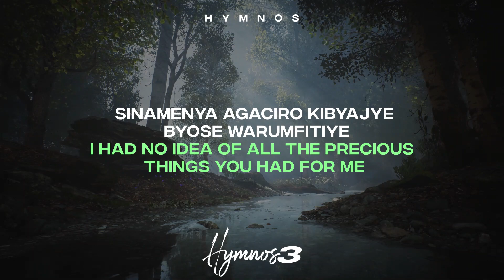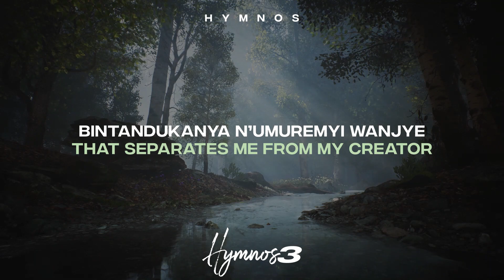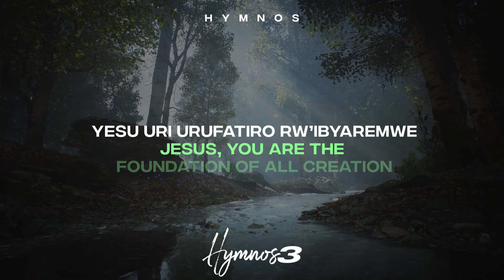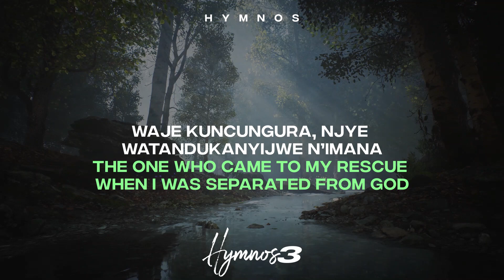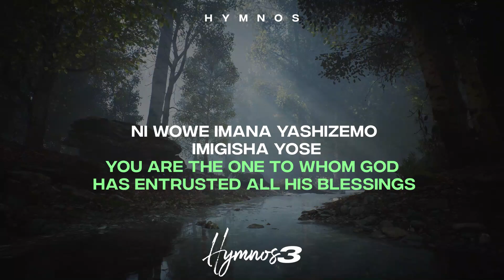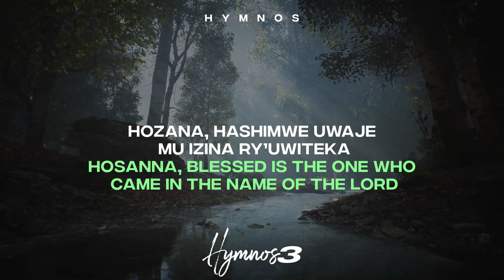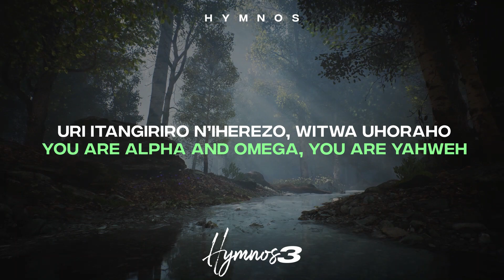Hymnos 3 - Edeni | (ft. Naomi Alexis Dedo John) (Live) [Official Video Lyrics]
Shalom beloved in Christ! Thank you so much for Loving God, for joining us in worship and supporting the Gospel. May the Lord bless you abundantly. Thanks for supporting us. We love you.

| Lyrics |
Edeni
Edeni we sinakumenye
Dear Eden, I knew nothing about you
Sinamenya agaciro kibyajye byose warumfitiye
I had no idea of all the precious things you had for me
Bintandukanya n’Umuremyi wanjye
That separates me from my creator

Ariko ntibyarangirira aho
But the story did not end there
Ndemerwa edeni ubwa kabiri
As I was created the second Eden
Ariyo Kristo wabambwe
Which is the Christ who was crucified
Banze ryo kwizerwa
The author of faith
Umwuzuro wa byose
And the completion of all

Nahawe impano ikomeye
I've been given a precious gift
Ariyo Yesu Umwami w’abami
And That’s Jesus, the King of kings
Waje kuncungura, njye watandukanyijwe n’Imana
The one who came to my rescue when I was separated from God
Anyunga nayo
And bridged the gap between me and Him

Yesu uri urufatiro rw’ibyaremwe
Jesus, you are the foundation of all creation
Umunezero w’abakwizera
And the joy of those who believe in you
Ni wowe Imana yashizemo imigisha yose
You are the one to whom God has entrusted all his blessings
N’ubutware bwose
And all the authority

Ur’umwami w’abami, Imana ikomeye
You are the King of Kings, God Almighty
Uri Data wa twese, Imana iri kumwe natwe
You are our heavenly Father, The God with us

Uri itangiriro n’iherezo. Witwa Uhoraho
You are Alpha and Omega, You are Yahweh
Uwera ibihe byose
The Eternal Holy One

Hozana, hashimwe uwaje mu izina ry’Uwiteka
Hosanna, blessed is the one who came in the name of the LORD
Uwanesheje
He who has overcome
Nziyongeranya gushima izina ryawe
I will praise your name endlessly
Mpore ngusingiza iteka
And exalt you forever

Written by Dedo Dieumerci
Audio by Flexmusic | PIM Record

Tk: hymnos
Tk: dedodieunerci

My the Almighty God Bless you abundantly. We love you!